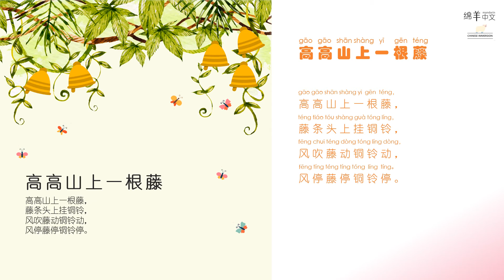Sheep Mandarin Poems 童谣【高高山上一根藤】风吹藤动铜铃动